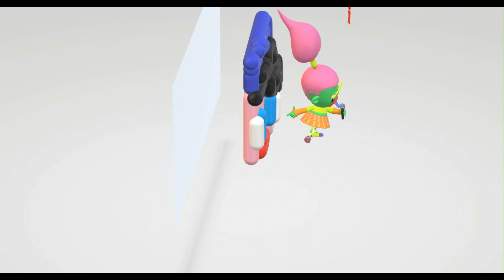ちろぴの マイクラ 描いてみた 3D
イラスト ゲーム 日常 などアップロードしてます